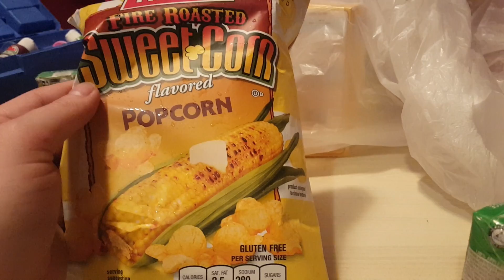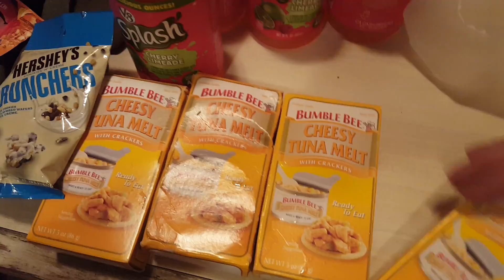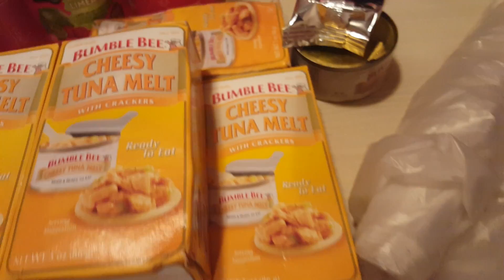Dollar General Dumpster Dive - Night 372